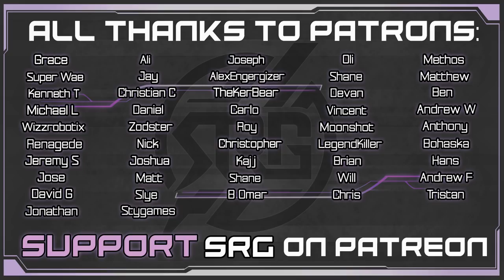Daniel's Power - Life is Strange 2 Episode 3 Pt 3 Immersed First Story Playthrough Gameplay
In this video, Sean tries to mend the relationship with Daniel, as Daniel's power is growing stronger. One payday, cultivator Merrill discovers Daniel snooping around. He refuses to pay the group to teach them a lesson, resulting in Daniel revealing his powers to the others. Discovering Daniel's power, Finn wants to use Daniel's powers to steal money from Merrill. What would Sean do?